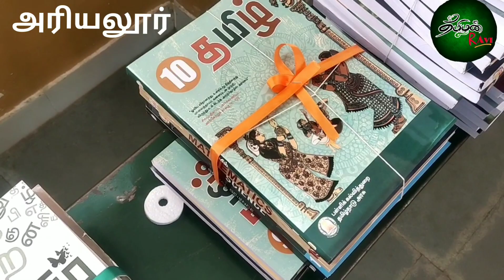அரியலூர் மாவட்ட ஆட்சியர் மாதிரி பள்ளியில் மாணவ மாணவிகளுக்கு பாடப் புத்தகம் வழங்கினார்